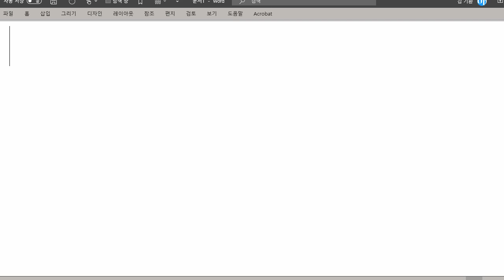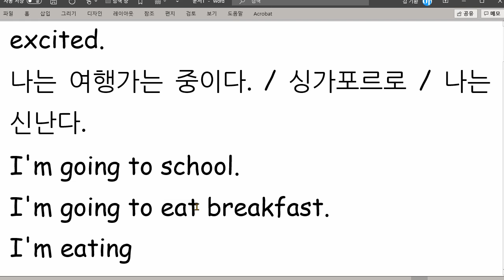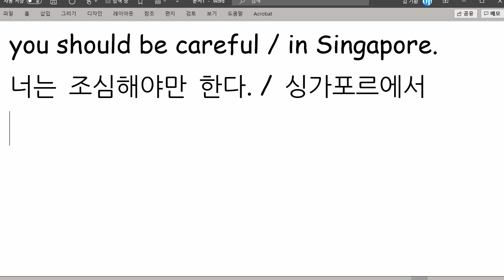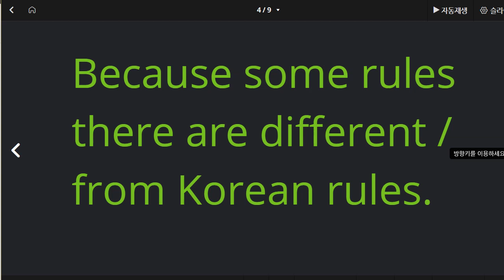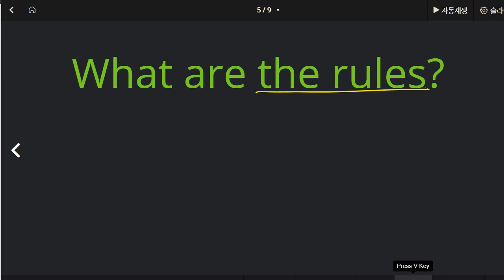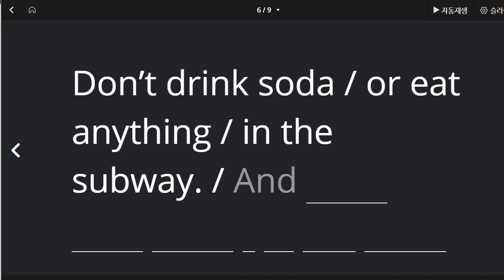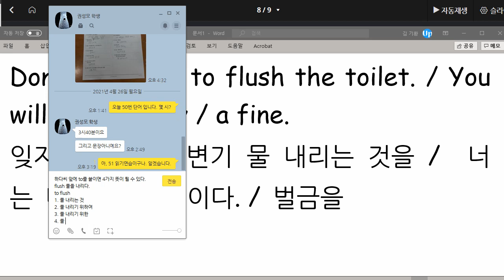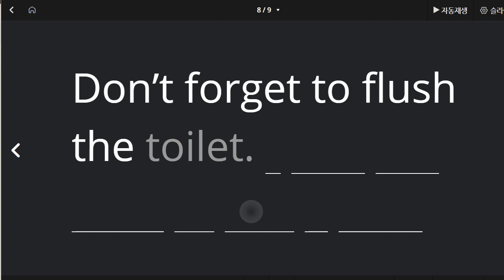권성모 2021 04 26 읽기연습